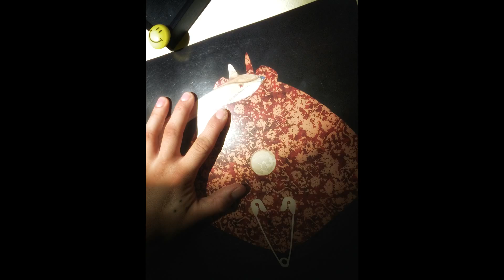DJ Stingray 313 - Communications System (Aubrey Remix)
Barba Records - BAR 005
Cro, 2015

Sherard Ingram at his best. The essence of that 313 electronic funk.. enjoy!